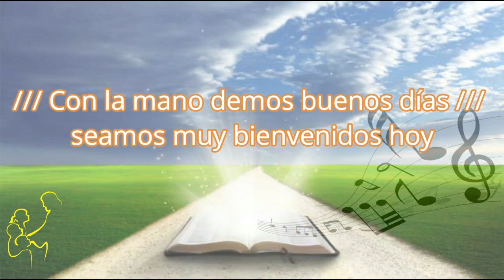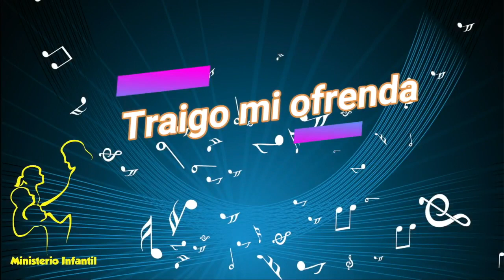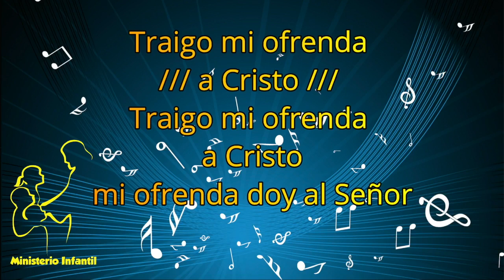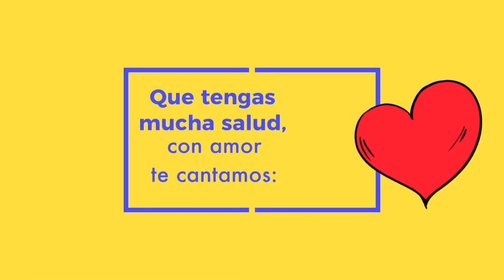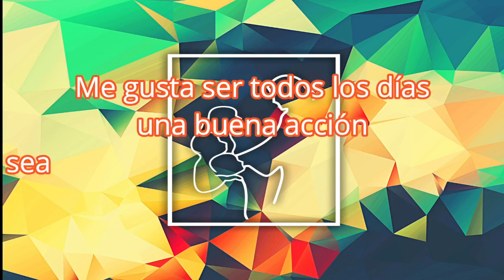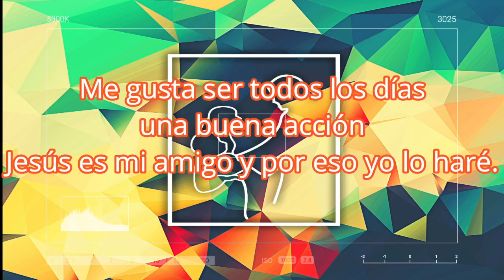Departamento de Infantes para el 20 de Junio